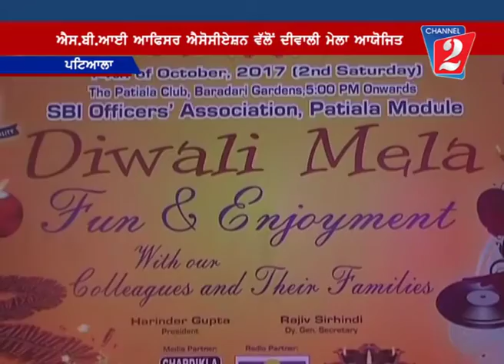SBI Bank Patiala, Channel 2